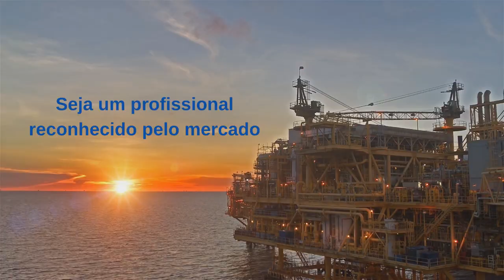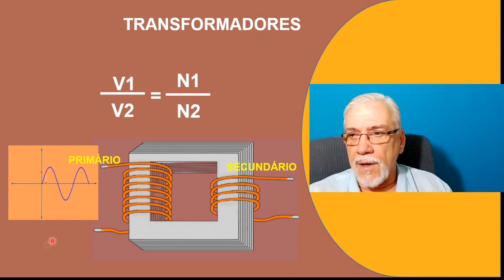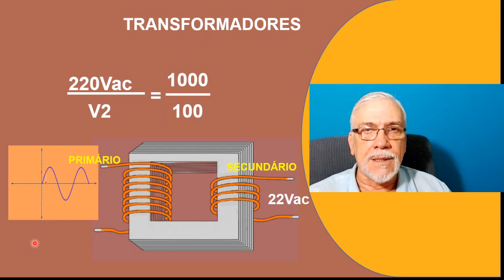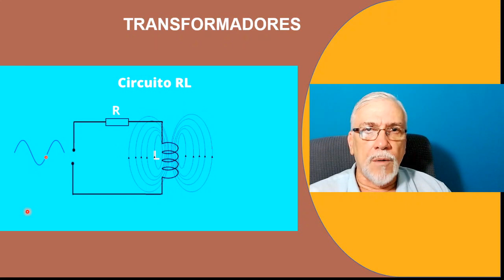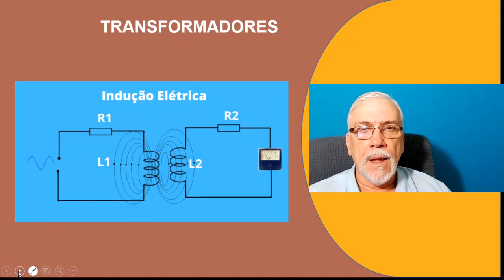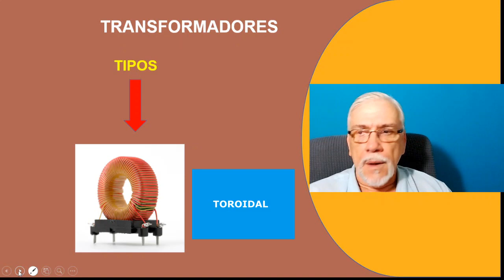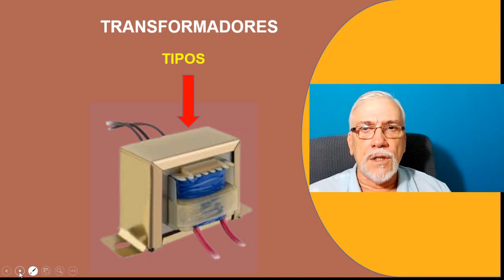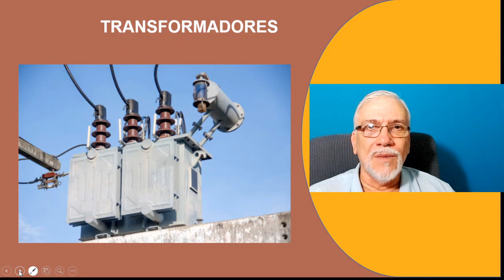TRANSFORMADORES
O objetivo do vídeo é explicar o funcionamento elétrico dos transformadores, abordando o seu princípio físico, os principais detalhes envolvendo a conversão de energia entre primário e secundário, a importância da relação de espiras e da natureza dos materiais utilizados no núcleo do transformados. Suas principais aplicações em equipamentos eletrônicos e nos sistemas de transmissão de energia.

Veja Também Vídeos Sugeridos !!!